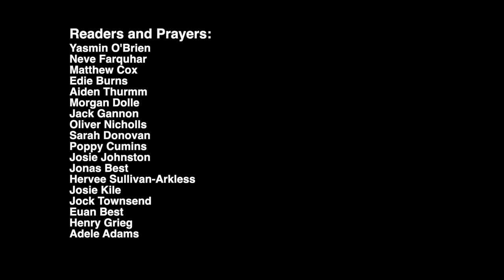Lessons and Carols Launceston Grammar 2020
Lessons and Carols from Launceston Church Grammar School - 2020.
If you are able, please give to the Christmas Bowl